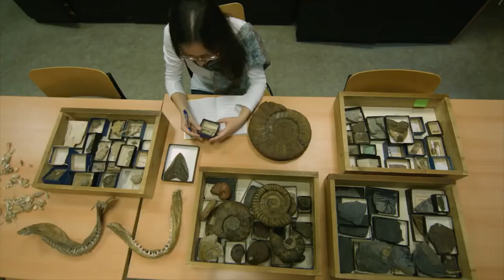Study in Brno, Czech Republic - Masaryk University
Masaryk University belongs to the most important educational and research institutions in Central Europe. The university is named after the first Czechoslovak president, Tomáš Garrigue Masaryk, which reflects its vision to develop the quality of life and to safeguard cultural and social values.

Video courtesy: @Masaryk University @Tanzyarrives